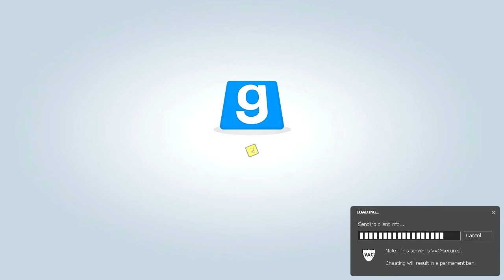Trouble In Terrorist Town - Part 14 w/Alex & Jack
Shooting people galore. Enjoy the video!

For those of you that are bothered about twitter, here's mine

If you have any suggestions or questions, please send me a private inbox message, and I'll do my best to get back to you as quickly as possible.